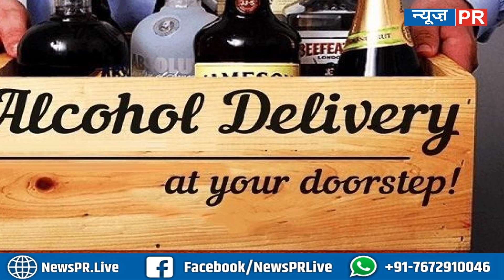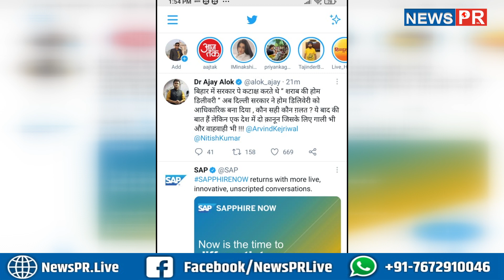JDU नेता श'राब की होम डिलीवरी को आधिकारिक मंजूरी दिए जाने पर किस साइड खड़े हो गए हैं?